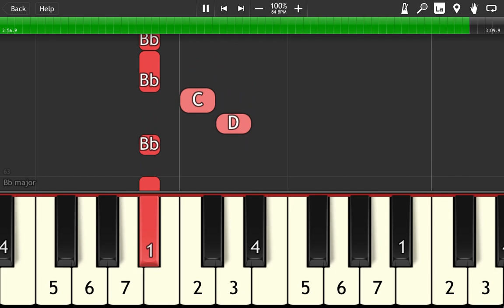Norah Jones - Don't Know Why - Piano Tutorial Easy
How to play DON'T KNOW WHY by NORAH JONES on piano.
Arrangement Type: Vocal Melody (video is showing only the vocal melody with accompaniment in background).
You can change the playback speed in the YouTube settings.